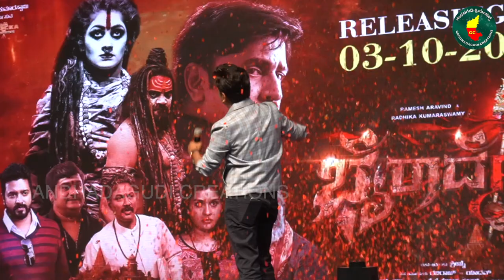ರಮೇಶ್ ಅರವಿಂದ್ ಮತ್ತೆ ಸಮಸ್ಯೆಯಲ್ಲಿ ಸಿಕ್ಕಾಕೊಂಡಿರೋದು ನಿಜಾನಾ ? Bhairadevi | Ramesh Aravind | Radhika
ರಮೇಶ್ ಅರವಿಂದ್ ಮತ್ತೆ ಸಮಸ್ಯೆಯಲ್ಲಿ ಸಿಕ್ಕಾಕೊಂಡಿರೋದು ನಿಜಾನಾ ? Bhairadevi | Ramesh Aravind | Radhika Kumaraswamy